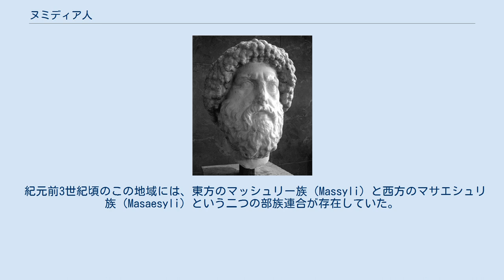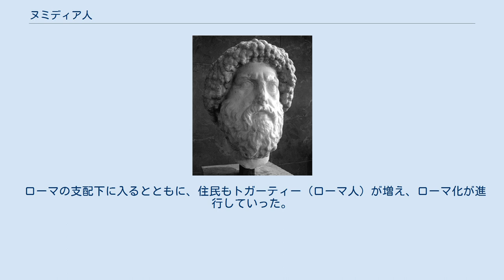ヌミディア人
ヌミディア人の王ユバ1世の彫像 ヌミディア人（ヌミディアじん、ラテン語：Numidae ヌミダエ）は、カルタゴや共和政ローマの時代にアフリカ北部のヌミディア（現在のアルジェリア北東部周辺）に居住していたベルベル系の半遊牧民の部族連合。
 ヌミディア人（ヌミダエ）とは古代ローマ側による呼称であり、支配部族の王たちはマッシュリーと自称していた。
 ポエニ戦争に従軍した歴史家ポリュビオスは、騎兵として重きをなした北アフリカの半遊牧集団のことをギリシア語で「遊牧民」を意味する「ノマデス」（νομάδες, 単数形はノマス νομάς）と呼んだ。
この呼称は北アフリカの他の住民「リユビエス」（リビア人）と区別したものとも考えられるが、特定の部族を指す固有名詞ではなかったという見解もある。
 後のマシニッサ王による王国統一後に、カエサルや歴史家のティトゥス・リウィウスらはこの地域の住民をラテン語で「ヌミダエ」（Numidae）すなわち「ヌミディア人」と記した。
これはより特定の集団を指した固有名詞的な呼称であると考えられている。
しかし、これはあくまでローマ側からの呼称に過ぎず、マシニッサの王家では「マッシュリー」と自称していた。
 紀元前3世紀頃のこの地域には、東方のマッシュリー族（Massyli）と西方のマサエシュリ族（Masaesyli）という二つの部族連合が存在していた。
 第二次ポエニ戦争では当初、マッシュリー族の王ガイア（ガラ）はカルタゴと結んで遠征軍に騎兵を提供してローマ共和国と戦い、マサエシュリー族のシュファクス王は、ローマと同盟を結んでいた。
ヌミディア騎兵は、ハンニバルがイタリアに攻め込んだときに、大いに活躍し、カンナエの戦いなど一連の戦闘でローマ軍を大いに撃破して勇名をはせた。
 ところが紀元前206年にガイア王が没すると、シュファックス王がマッシュリー族の王国を制圧し、ガイアの息子であるマシニッサはイベリア半島で大スキピオのローマ軍に降伏した。
そこで、シュファクスはローマから離反してカルタゴと同盟を結んだ。
紀元前204年、大スキピオ率いるローマ軍がこの地方を制圧し、シュファックス王はローマ軍の捕虜となった。
ローマはマシニッサを統一王国の王として即位させた。
ザマの戦いでは、マシニッサ王はローマ軍を支援してカルタゴ軍を破ることに貢献した。
このとき、マシニッサが撃退したカルタゴの部隊もヌミディア騎兵であった。
 マシニッサ王が率いる東方のマッシュリー族は、西方のマサエシュリー族を制圧して自らの王国に組み入れた。
彼が統一した王国をローマ側は「ヌミディア王国」（Regnum Numidiae）と呼んだ。
 マシニッサの最大版図は西隣はマウレタニア、東隣はカルタゴ、さらに東端はキュレナイカにまで達したという。
 マシニッサの孫ユグルタは、ローマに反旗を翻してユグルタ戦争を引き起こした。
紀元前1世紀に、ヌミディア西部はマウレタニアの王ボックス1世に支配下になった。
しかし、ヌミディア東部およびキュレナイカまで達する広大な版図は、ヌミディア人の王によって支配され続けた。
 ヌミディアはローマの同盟国として、ローマの戦争にしばしば支援部隊を派兵し、カエサルの『ガリア戦記』にも登場する。
 紀元前49年に勃発したローマの内乱でカエサルがポンペイウスに勝利すると、ヌミディア王ユバ1世は敗死し、ヌミディアの版図はローマに制圧されその属州となった。
オクタウィアヌスがローマの覇権を握ると、紀元前30年にヌミディアの領土をユバ1世の子ユバ2世に返還したが、帝政初期の紀元前25年に、ユバ2世はマウレタニアの王として配置換えになり、ヌミディアはマウレタニア領とアフリカ・ノウァ属州とで分割されて消滅した。
 ローマの支配下に入るとともに、住民もトガーティー（ローマ人）が増え、ローマ化が進行していった。